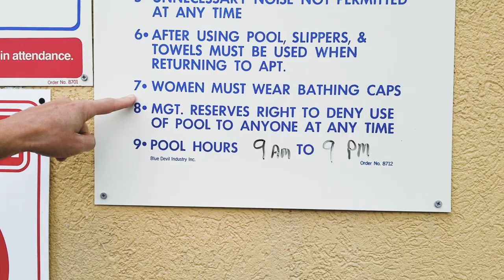Playing HOOKY in VA Beach with the Kids and a Cell Phone! | Family Fun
Sometimes playing hooky with the family and taking the kids to VA Beach is the ONLY thing to do!  This is my first vlog shot entirely on a cell phone - the image quality isn't as good, but the convenience was fantastic!

Shooting vlogs truly is not about the equipment, and you don't need expensive gear to make fun videos.  All you really need is fun people and the willingness to capture the memories.

Everyone had a ton of fun, and I'm sure we'll be back to VA Beach - camera in hand - soon!